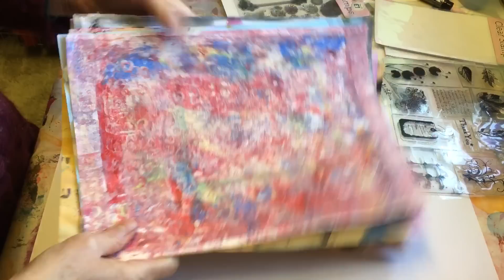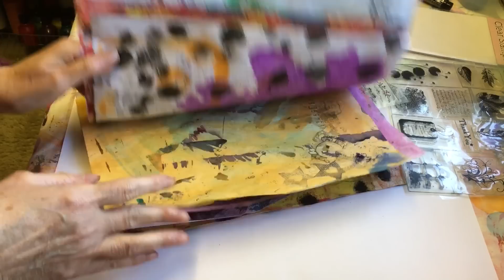How to make decorative borders for Journals